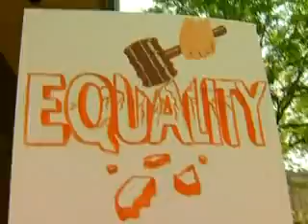People rally across US for justice for Trayvon Martin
अमेरिका के फ्लोरिडा में पिछले साल एक अश्वेत किशोर ट्रैवन मार्टिन की गोली मारकर हत्या करने के आरोपी जार्ज जिम्मेरान को बरी किए जाने पर देश के कई हिस्सों में लोगों का गुस्सा थमने का नाम नहीं ले रहा है। इस घटना से आत्म रक्षा कानून सहित बंदूकों की बिक्री और नस्ली संबंधों पर भी बहस तेज हो गई है।